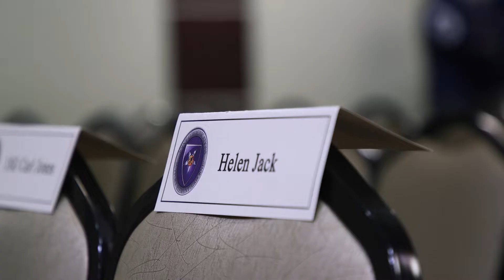Florida Air National Guard Airman Awarded Airman's Medal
Airman First Class Peejay Jack, a vehicle maintainer assigned to the 290th Joint Communications Support Squadron, Florida Air National Guard, was awarded the Airman's Medal by Major General Lenny Richoux, Commander, Joint Enabling Capabilities Command, during a ceremony on MacDill Air Force Base, Feb. 9, 2019. Airman Jack rescued a trapped motorist from his rapidly burning vehicle during a morning commute.